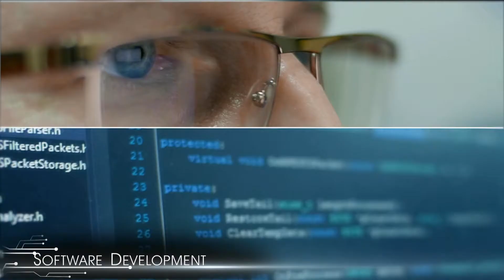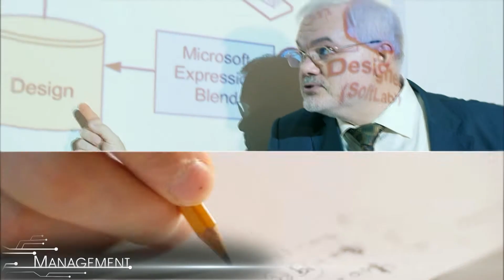SoftLab NSK-HALL3, STAND NO: 313